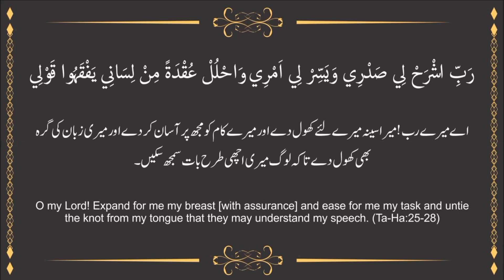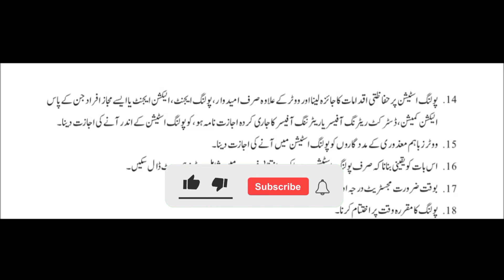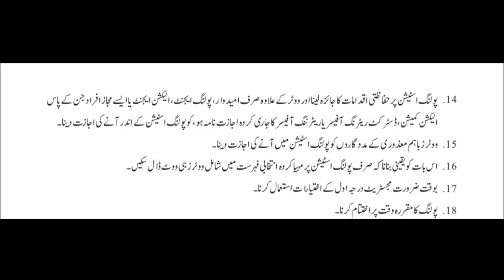Presiding officer duty in election | Presiding#2 | Election training part#5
This video of the knowledge point is about the Presiding officer duty in election , Presiding officer duty , Presiding#2,Election training part #5.The aim of this video of the knowledge point is to provide information about election process to train and guide the polling staff.
Keep watching the knowledge point and keep enjoying.  If you found this video of presiding officer duty in election, presiding officer duty, Presiding#2, Election training part #5 is beneficial then please support or motivate us by subscribing our channel the knowledge point. If you want to give this informative gift to your friend’s then share it on social media. Thanks for your time and stay blessed.

You’re Quarry –
Presiding officer training
Presiding officer duty in election
Presiding officer
Presiding officer duty in election Pakistan
Presiding officer ka kya kam hota hai
Presiding officer diary
Presiding officer duty
Presiding officer work in election duty
Presiding officer work
Ecp training
Election training
Election song
Election commission
Election commission of pakistan
Election 2024
Elections
Election
Elections 2024
2024 election
Elections in Pakistan
Election Day